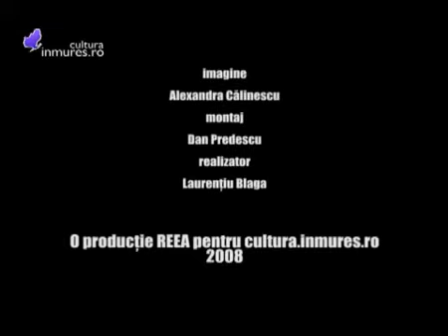Interviu cu Nae Caranfil